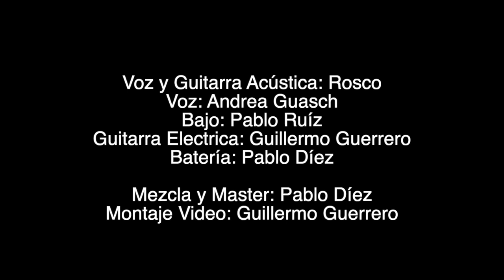Queen of California - John Mayer - Cover